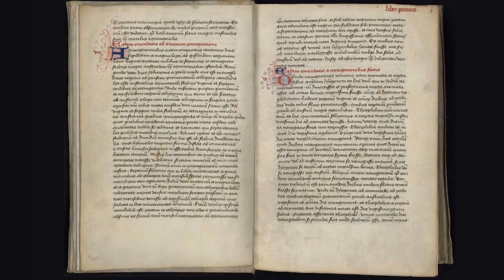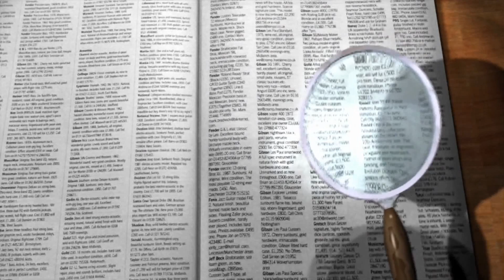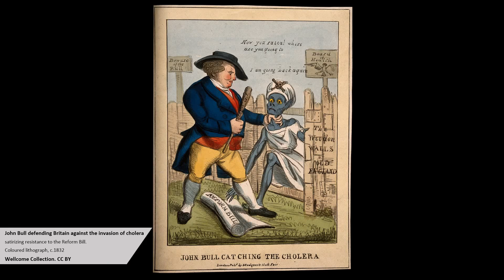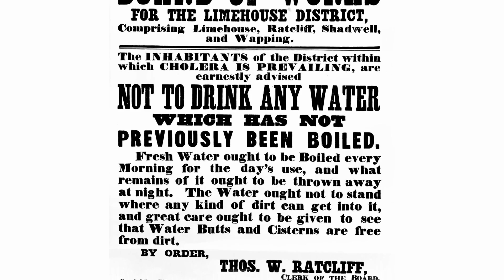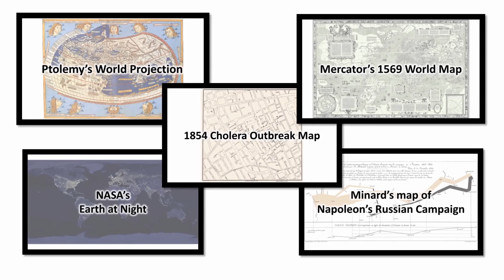5 Memorable Maps in Geo-Informatics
Maps are more than pictures on paper, they serve as a record of our history.

To learn more about Urban Geo-Informatics, enroll in our online course via edX